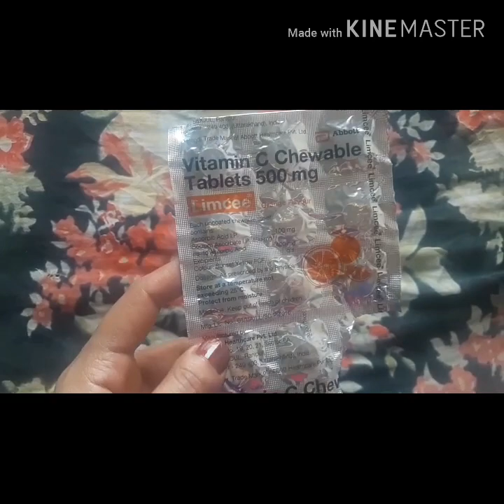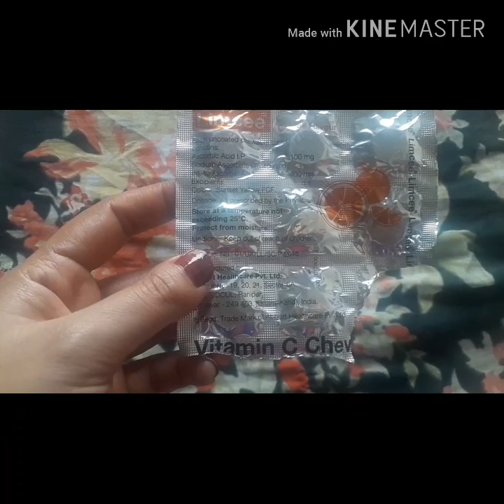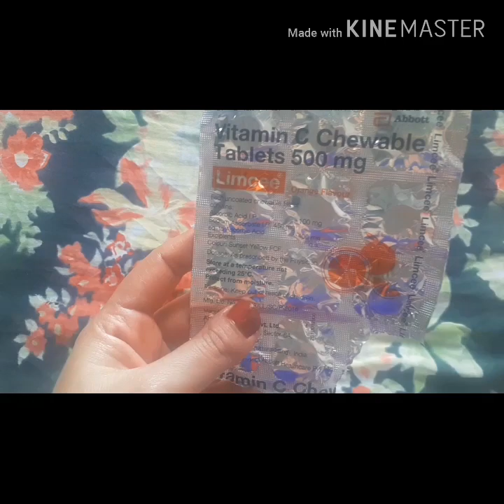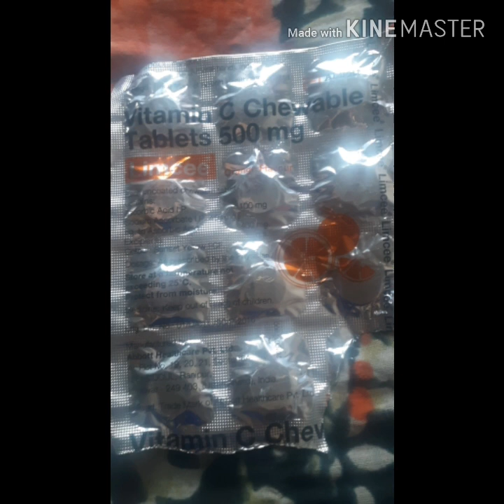चेहरे के दाग धब्बे दूर कर गोरा करने वाली LIMCEE TABLETS REWIEW 😱🌟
दोस्तों आज हम आपको बताना चाहते हैं । की लिमसी टेबलेट के फायदे  जो इस बीडयो  में हैं ।